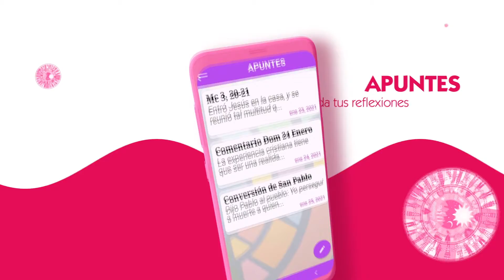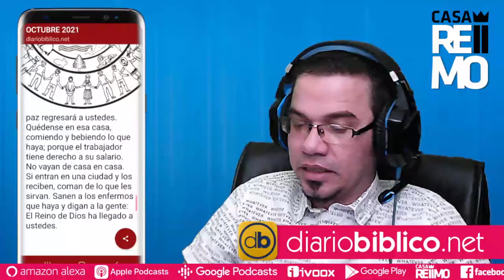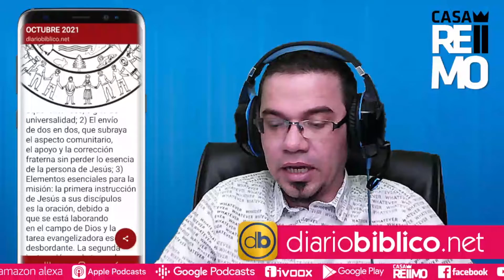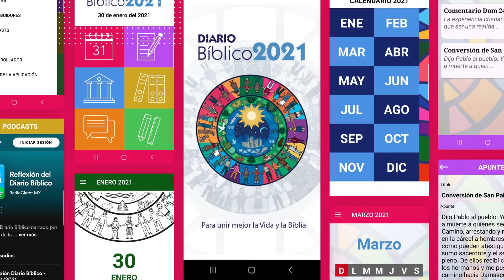Diario Bíblico | 18 de octubre del 2021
18/10/2021 - Lectura y Reflexión del Diario Bíblico Claretiano en su versión digital.